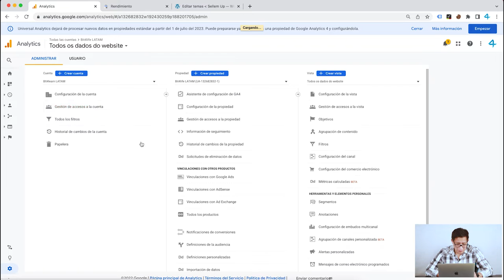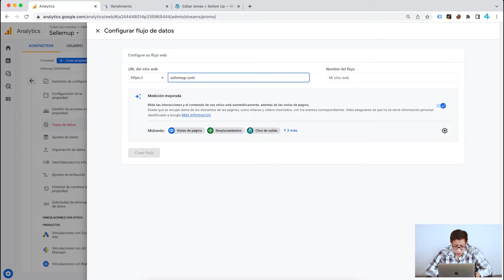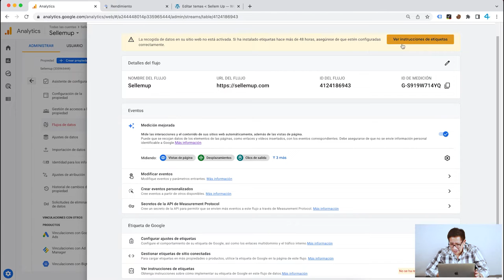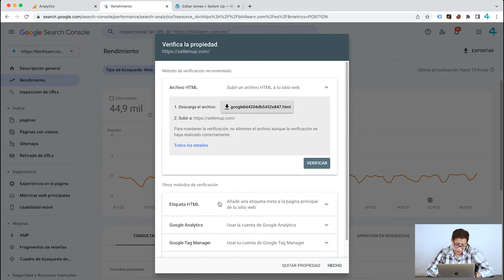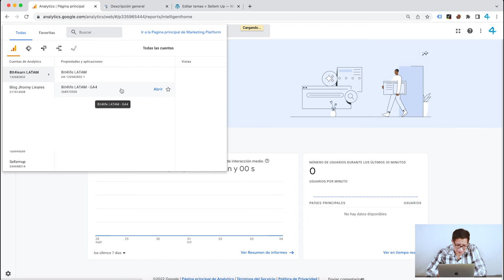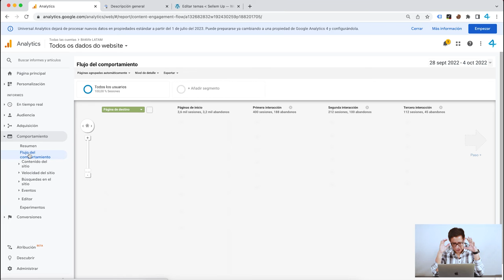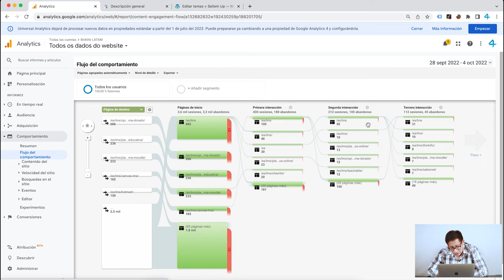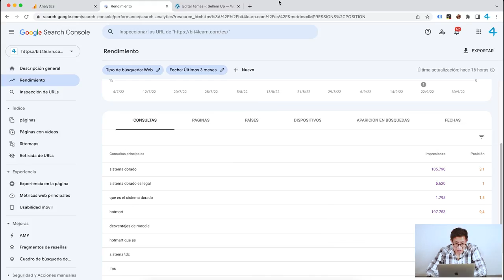(CAPITULO #8) ✅Configuración del blog con GOOGLE ANALYTICS y GOOGLE SEARCH CONSOLE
En este video te explicamos el paso a paso para configurar tu blog con google analytics y google search console, de esta manera puedas empezar a  a crear contenido en tu blog y promocionar la venta de tus cursos online.